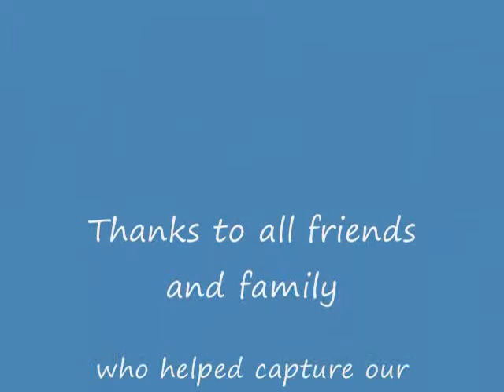Carolyn and Stephens Wedding July 4 2010.wmv